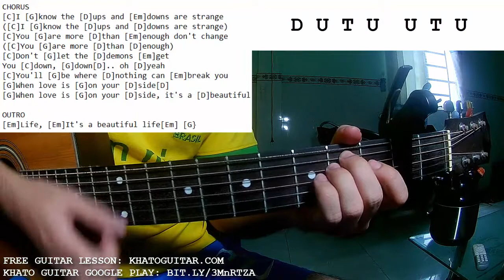Dorothy - A Beautiful Life | Guitar Tutorial